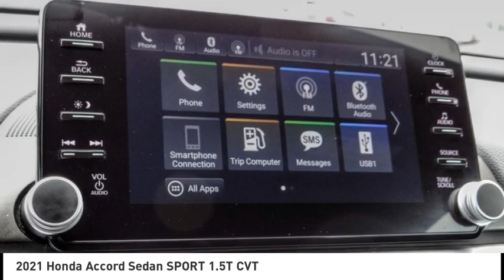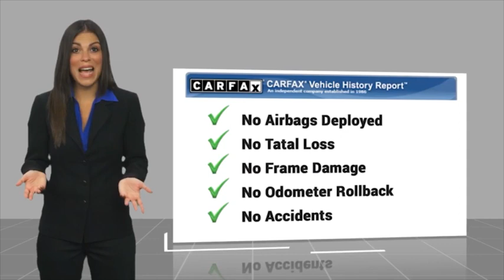2021 Honda Accord Sedan PA14357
2021 Honda Accord Sedan SPORT 1.5T CVT

1271 S. Auto Center Dr.

2021 Honda Accord Lunar Silver Metallic CVT 1.5T I4 DOHC 16V Turbocharged VTEC ***BLUETOOTH WIRELESS / HANDS FREE***, ***USB PORTS***, ***BACK UP CAMERA***, ***PUSH BUTTON IGNITION***, ***CLEAN CARFAX***, ***ONE OWNER CARFAX***. 29/35 City/Highway MPG CARFAX One-Owner. Clean CARFAX. Financing available on approved credit. Trade-ins accepted. Subject to prior sale. All Pricing and Advertised Prices for any/all vehicles offered for sale does not include dealer installed accessories which can be purchased for an additional cost. No sales to Dealers, Brokers or Exporters. For out of state purchase, customers must be present to purchase. If shipping is required, dealership must facilitate; no exceptions. Prices are plus government fees and taxes, any finance charges, $85 documentary fee, $29 electronic registration fee, any emission testing charge and $1.75 per new tire state tire fee. We make every effort to provide accurate information, but please verify before purchasing. Images, prices, and options shown, including vehicle color, trim, options, pricing and other specifications are subject to availability, incentive offerings, current pricing and credit worthiness. Images are for illustrative purposes only.